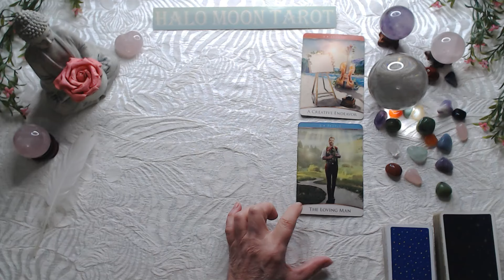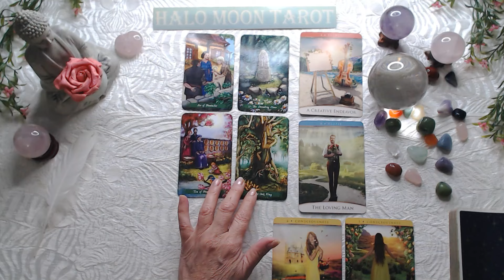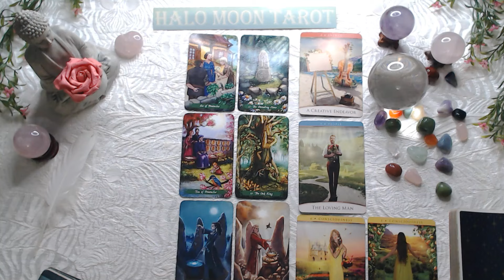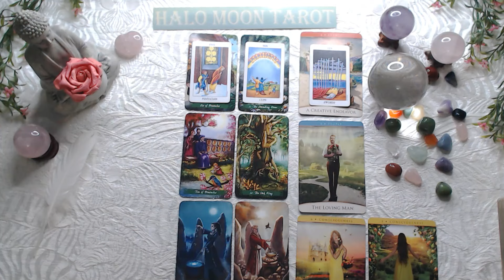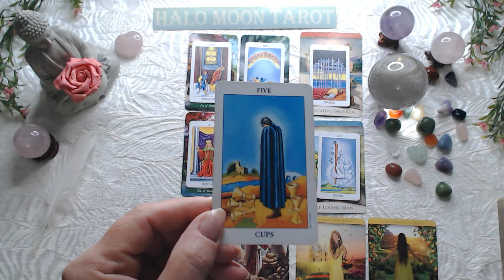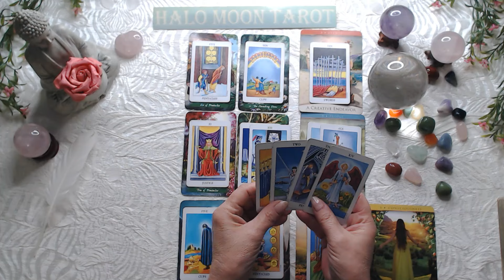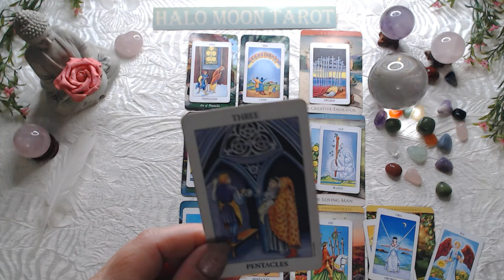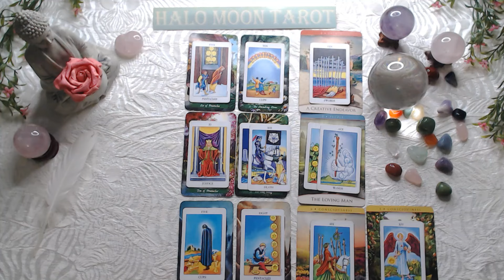Virgo You deserve love. An ending is a new beginning for you